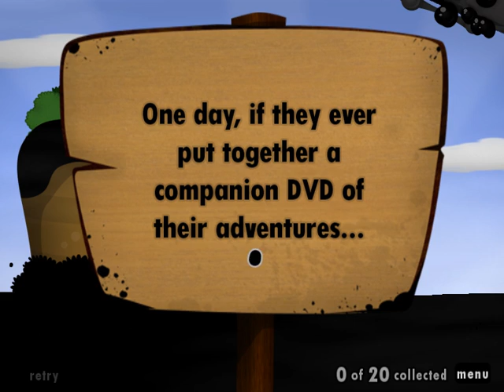World of Goo 08: Leap Hole, Whistler (Chapter 2 left path)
LES BEARDLY RELIES ON GOO BALLS

THEIR STRUCTURES ARE VITAL TO REACHING THE PIPE

WHAT HAPPENS WHEN HE RUNS OUT OF GOO?

HOW WILL HE COMPLETE LEVELS WHEN THERE IS NO GOO TO BUILD WITH?

FIND OUT FALL 2010

IN THE WORLD OF GOO